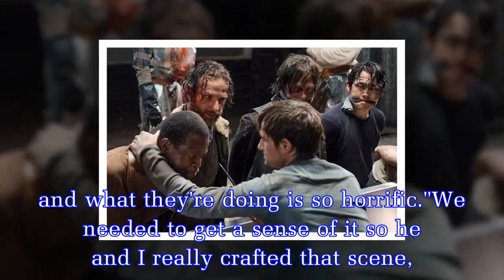The Walking Dead boss reveals secrets behind goriest scene ever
The Walking Dead season eight featured one of the show's most gruesome scenes to date, featuring endless blood and guts.After Simon (Steven Ogg) ordered the slaughter of all but one of the Scavengers